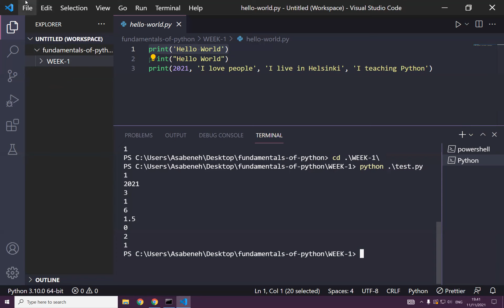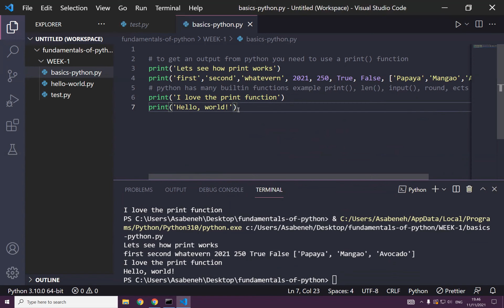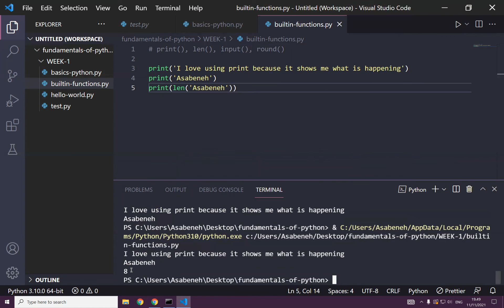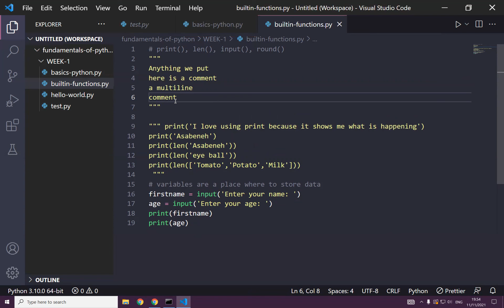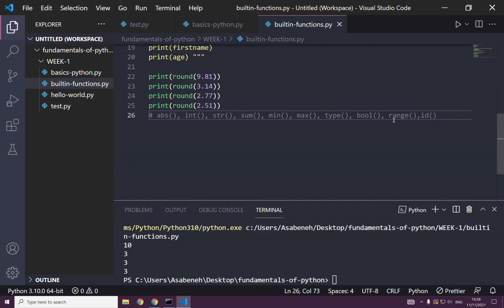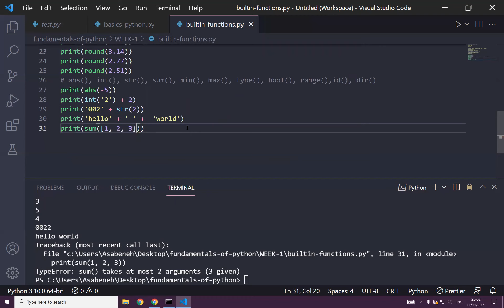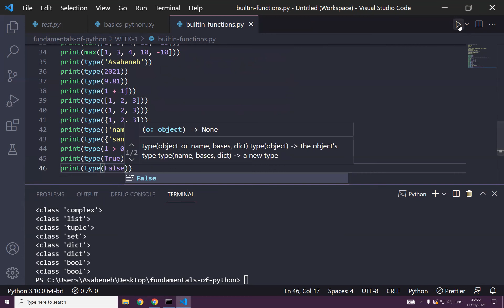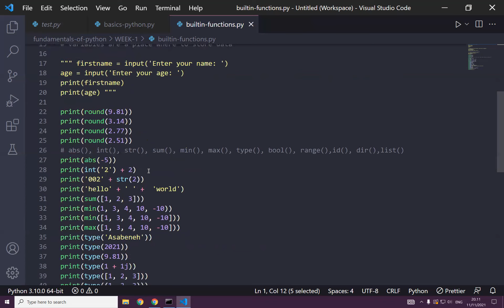01-04 Built-in Python Functions